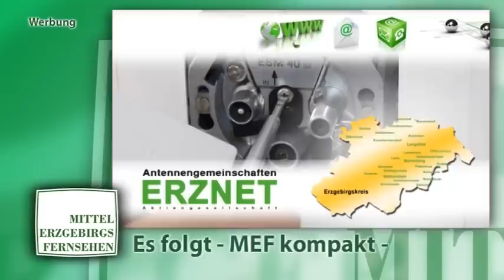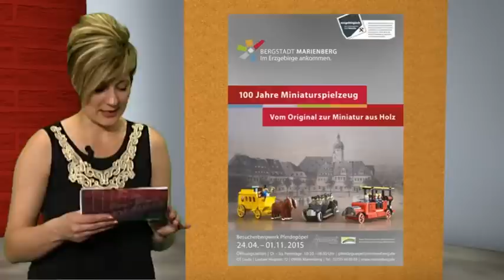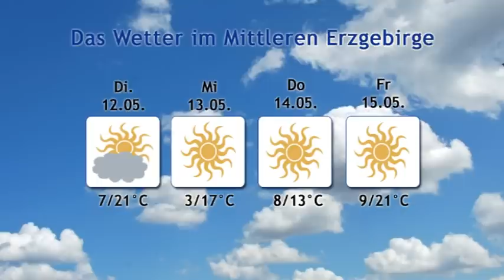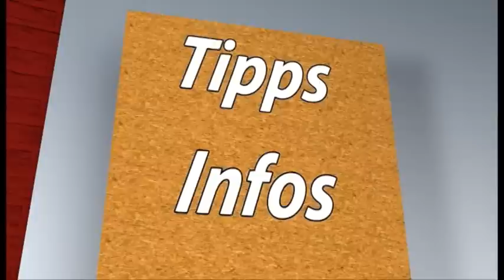MEF kompakt 2015 kw19